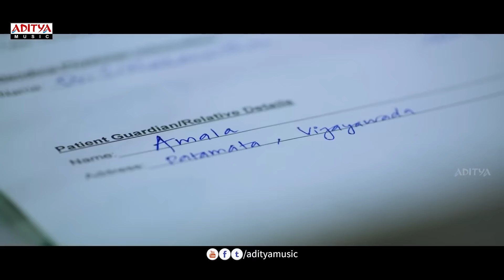Ekkadiki Pothavu Chinnavada Teaser | Nikhil, Hebah Patel, Nandita Swetha, Avika Gor | Aditya Movies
Watch & Enjoy "Ekkadiki Pothavu Chinnavada" Movie Teaser, Starring Nikhil, Hebbah Patel, Nanditha Swetha, Avika Gor Music Composed By Sekhar Chandra, Directed By Vi Anand and Produced By P.Venkateswara Rao under the banner of Meghana Arts.

Credits:-
Movie Name : Ekkadiki Pothavu Chinnavada
Banner: Meghana Arts
Director : VI Anand
Producer : P.Venkateswara Rao
Casting: Nikhil, Hebbah Patel, Nanditha Swetha
Singers: Yazin Nizar, Dhanunjay, Kareemulla, Sweekar, Ramya Behara, Sekhar Chandra
Lyrics: Srimani, Ramajogayya Sastri, Sekharchandra, Prasanna Bezawada